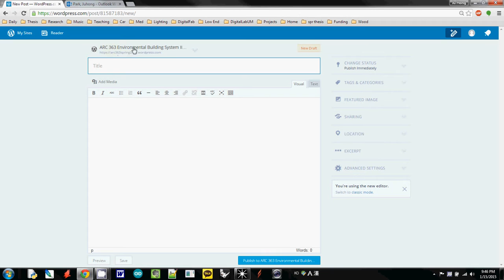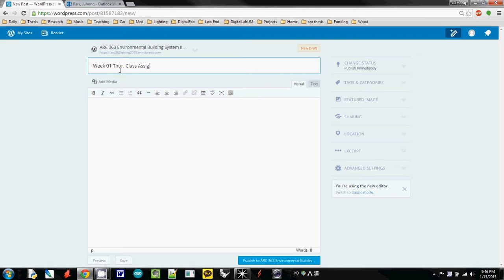Uploading a post to the class blog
ARC 363 S15 Environmental Building System II : Responsive Lighting and Acoustics